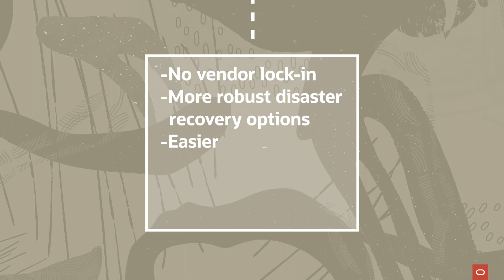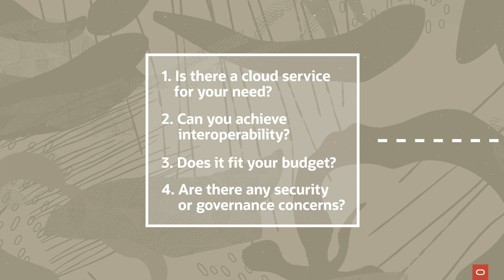What is Multicloud?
To optimize your cloud infrastructure capabilities and spending, a multicloud configuration from Oracle Cloud Infrastructure is the right solution for your organization because it uses several instances of multiple clouds from different vendor to access different features, underlying infrastructure, and security.
Multicloud allows organizations to have access across vendors so data can be placed in an environment best suited to its capabilities.
Multicloud offers: no vendor lock-in; more robust disaster recovery options; easier migration; competitive pricing; and easier scalability and agility.

Organizations that use multicloud can optimize service, price, and resources—while also maintaining flexibility and data security.
When considering a multicloud strategy it’s important to ask these four questions:
Is there a cloud service for your need? Can you achieve interoperability? Does it fit your budget? and Are there any security or governance concerns?

In a world with many cloud-based services and solutions, a multicloud environment is often the right choice for organizations to balance price, performance, and agility.